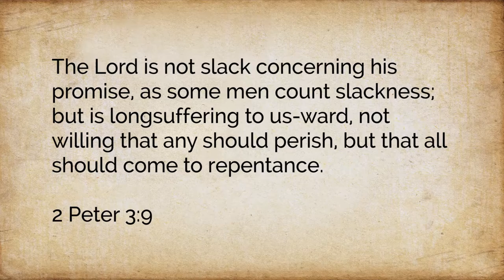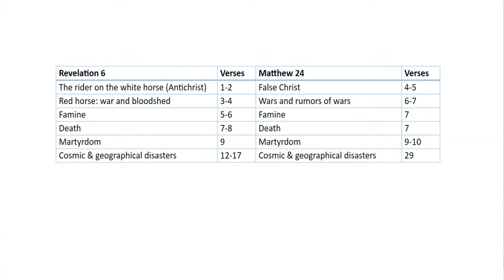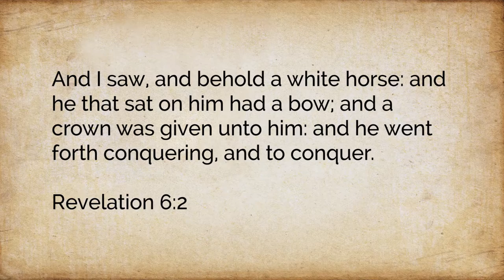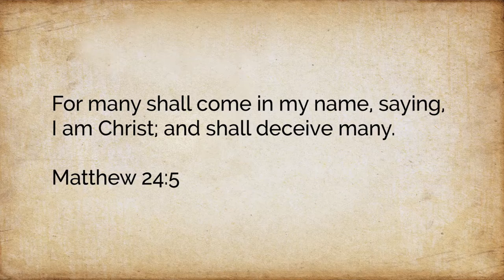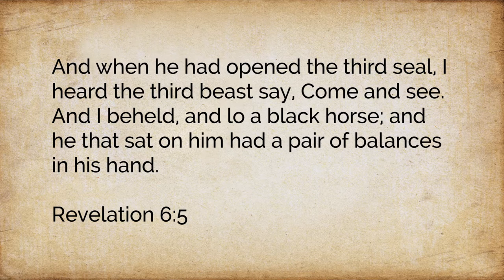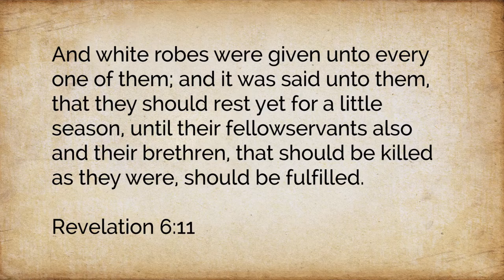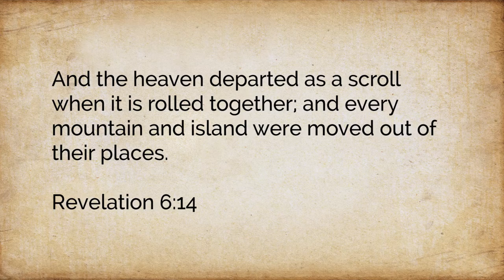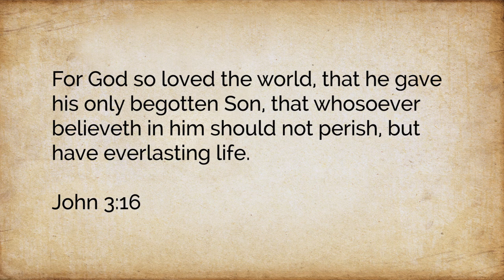Revelation 6:1-17 - When The Time Comes For God To Do Something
In this series Pastor Cucuzza takes us through the book of Revelation.